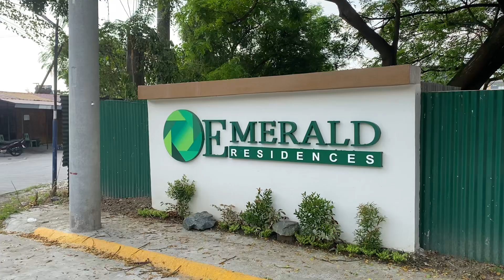EMERALD Residences Tanza Cavite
Emerald Residence Subdivision Tanza Cavite ...!!!

2 Toilet and Bath

Tcp - 2,156,000
Down payment - 310,000
12 Months to Pay - 25,417
Monthly for 30 yrs - 11,517
Reservation- 10,000

Kailangan lamang po na
Pag ibig member ka
Meron ka Payslip At currently employed ka.

Para maka avail dito ..

Kong hindi abot ang sahod.
Co borrower is accepted ...!

For Viewing and Reservation:
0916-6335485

Arnold B Fadriquila
Sales Manager, DHR